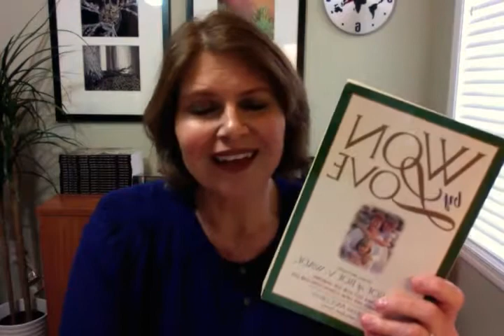Reflections of Norma & Sandra: Отражения Нормы и Сандры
Norma McCorvey, Jane ‘Roe' of Roe v Wade, age 69, recently died Feb 18, 17, in Katy, Texas.
In Jan 2008, I went to Washington DC, to do the March for Life.  The night before the march I sat down at a table for dinner with another lady whom I didn't know.  As I introduced myself, she introduced herself as, “Norma.”  I asked if she had done this before and she said, “yes.”  This wasn't her first march.  I told her about myself and that I had put a book out and she said she had too.  I had brought some of my books along so I signed it and gave her one.   During dinner, after Norma introduced herself to the new ladies, she shared how, “every year she comes back to Washington DC, to do the March for Life.  Hoping that this will be the year that the legal ruling is overturned.” For some reason, I still wasn't piecing all this together and I must of had a puzzled look on my face.  One of the women from my Silent No More group, commented, “Julie, you still don't know who this is, do you?”  I said “no.”  She said that this is Norma Roe of the legal ruling Roe v Wade.  Then Norma shared that she never had the abortion.  That she had changed her mind and that she was now pro life.  When Norma left our table, I kept thinking wow, who is this?  I didn't know who Norma Roe was and is she still alive? That was so long ago. The title of her book she said was called; ‘Won by Love,’ by Norma McCorvey and this is her book.  Then I began to wonder, why God wanted me here at this event meeting her.
As I kept processing it, I realized that the legal ruling is still in effect in the United States and Norma has since, changed her mind and gotten right with God.  But the rest of the United States must still believe ‘a lie’ about what really happened in her case.
Here’s how the legal ruling came in effect.
Norma Roe had lied that she had been gang raped when she met her lawyer, Sarah Weddington.  Sarah had, had an abortion and Norma wanted to know where she could get one.  Sarah used Norma's case and it ended up going to the Supreme Court and brought legalized abortion all across the United States. Norma never testified in court and she never had an abortion.  She put her child up for adoption.  Norma had to find out the results of her case through the newspaper like everyone else.  As I processed her story even more I realized that it was all ‘a lie’ how it happened.
The next time I saw Norma was at the Hope for Life Conference, in Atlanta, Georgia, in April, 2009.  There was a reception for both Norma and Sandra Cano.  Later on, in the conference we marched to the site of the Atlanta courthouse and prayed with Sandra as a group.
Sandra Cano, Mary ‘Doe’ of Doe v Bolton, age 66, died September 30, 2014, outside of Atlanta, Georgia.
The other famous sister case that happened that same day back in1970, was the Doe v Bolton case. Sandra Cano was Mary Doe in the legal ruling of Doe v Bolton.  Sandra was married and already had 3 children who were taken from her and put in foster care.  Sandra became pregnant with her fourth child when she was 22 years old.  She had gone to Atlanta legal aid to file for a divorce from her husband and get her children back.  She did not go to a hospital and apply for an abortion.  Her lawyer, Margie Pitt Hames, tricked her somehow into signing an affidavit.  Sandra never had the abortion and secretly fled to the state of Oklahoma for safety of keeping the child. The results of her case brought legalized abortion all throughout the nine months of pregnancy.
Both, of these women where used by the United States judicial system under fraudulent circumstances.  Both, of these women carried the weight of responsibility for the unborn children.  Both, of these women tried to have their cases reversed and the legal rulings overturned. They both died before they saw justice.
I realized that God wanted me to share the truth about their abortion stories.  So that people would not be deceived.  When you think of Norma Roe, you automatically connect her to abortion.  During her lifetime, Norma developed a relationship with a little girl and she saw her as a real human being that she had grown to love.  This same little girl persistently invited Norma to church until Norma could say no, no more and became a Christian.  Norma went from being pro choice to pro life. The power of a changed mind.  More details regarding both of these cases can be found on the website attached to this video.
Article: “Norma McCorvey Biography,” by NCHLA.  A project of National Committee for a Human Life Amendment, conducted in collaboration with legal experts.
EndRoe.orgCopyright @ 2017 NCHLA
Article: “Sandra Cano Biography,” by NCHLA.  A project of National Committee for a Human Life Amendment, conducted in collaboration with legal experts.